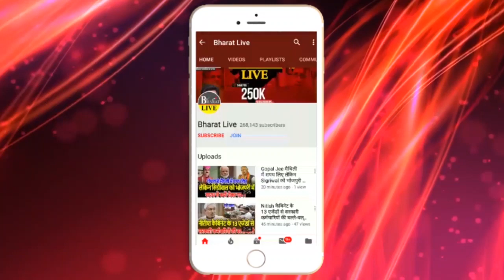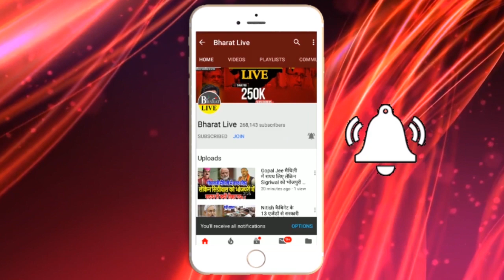Mob lynching पर गरजे Sahni! Nitish पर हमला